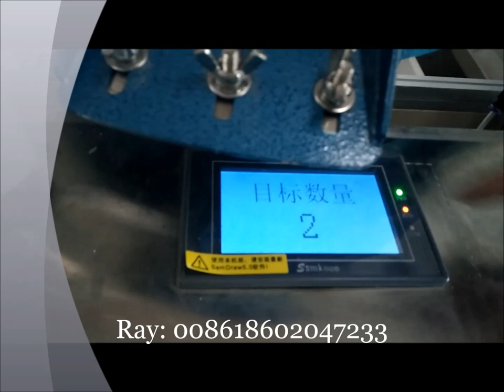automatic counting packing machine with upgraded counting checking weigher system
Automatic counting and packaging machine for hardware packaging in electronic industry, furniture industry and toy industry,etc.
Features:
1.Full Fault alarm system, including full alarm lamp.
2.The operator can quickly change former assembly & film roll.
3. Individual counting check weigher system can control counting correctly 99.99%( generally, can be considered as 100% correctly), and reject the wrong counting;
4. The counting check weigher has a transfer switch between the buffer hopper for correct counting, and the separate collecting hopper for wrong counting;
5. The check weigher system has individual and separate support frame to protect the check accuracy;
6. The individual operate and control cabinet for each set of automatic counting and checking system, including individual PLC&HMI screen, so that the operate can set the counting parameter for each counting and checking system.

How the whole system works:
1. Bowl feeders——manually feed the hardware items into the bowls, and the bowl running;
2. Servo driven belt conveyor and Counting fiber——conveying the plastic items one piece by another, and counting them one by one;
  Or, Counting fiber and Stainless steel channel——counting the screws and fall down one piece by another with the simple channel;
3.Counting check weigher——checking the counted items, and rejecting the wrong counting;
4.Z bucket conveyor—— collecting all the different counted hardware items, conveying and filling them into the bag former tube of the vertical packing machine;
5.Vertical packing machine——forming, filling, sealing, and cutting; powder source of the whole system; head control unit of the whole system.
6. Exit belt conveyor——outputting the finished bag package.